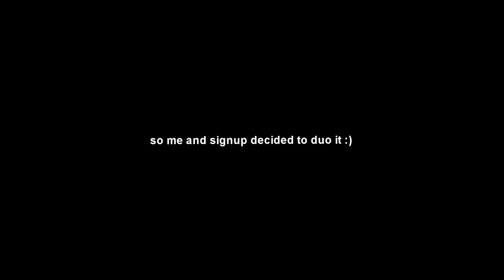Fury Of The Storm 5.2m Weekly Done By Two Epic Gamers | Robeats | 96.56% | w/ Signupredir111